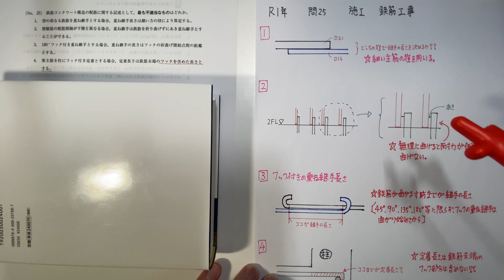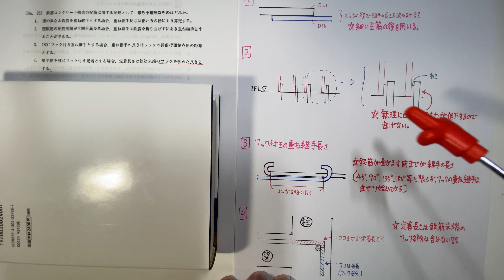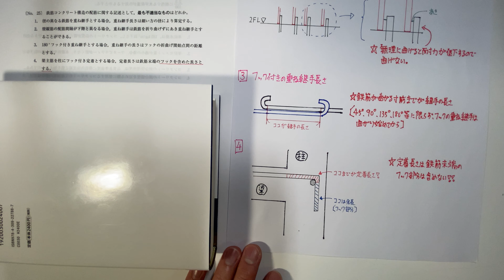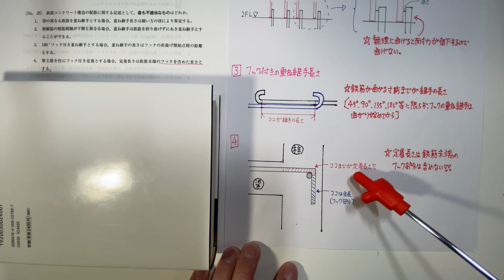【2019年(令和元年) 問25番 鉄筋工事/駆体工事 第3章 施工】1級建築施工管理技士 過去問 解説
※訂正
継手→２本の鉄筋をつなぎ合わせる部分のことです。
重ね継手→ ２本の鉄筋をつなぎ合わせた鉄筋を重ねることです。合計、鉄筋が4本必要になります。
失礼致しました。

2月→販売士2級/宅建
3月→1級建築施工管理技士/宅建
4月→1級建築施工管理技士
5月→1級建築施工管理技士
6月→1級建築施工管理技士/販売士2級
7月→宅建/販売士2級
8〜10月→宅建
10月19日〜11月7日→2級建築施工管理技士
11月,12月→消防設備士 1類
2021年度→消防設備士 1類とFP3級を重点的に行います。

・建築学生が学ぶ 構造力学建築学生が学ぶ 構造力学